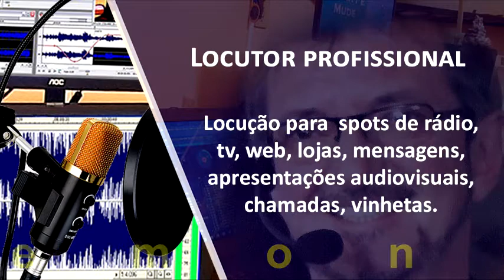Demonstrativo de voz – Locutor Edson Marques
Locutor radialista profissional, para gravação de spots comerciais, Vinhetas, rádio, tv, web, lojas, mensagens, apresentações audiovisuais e outros.